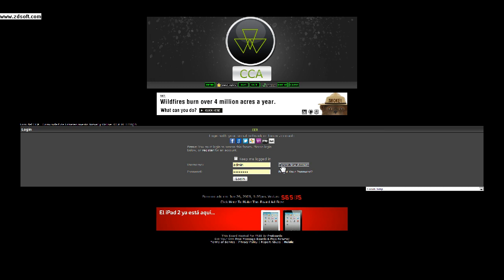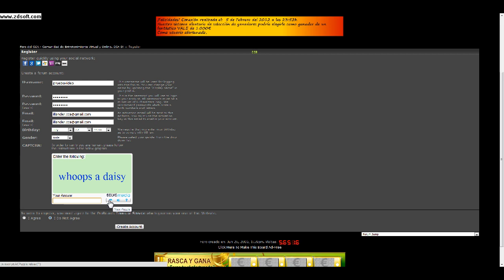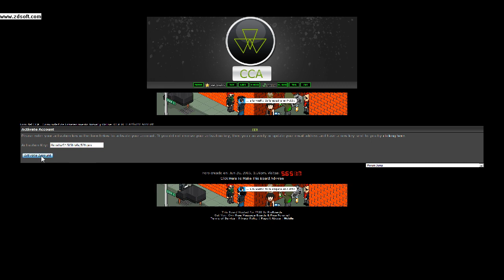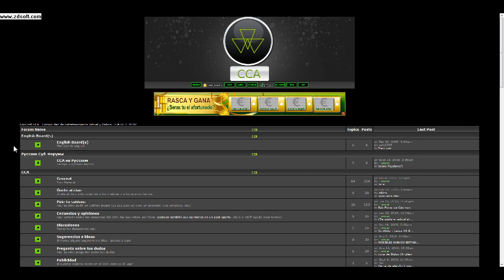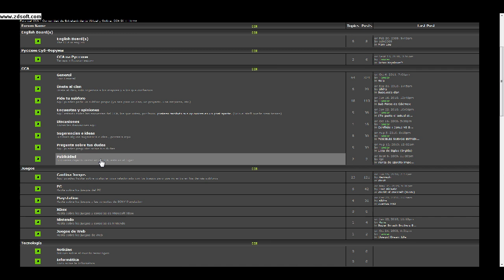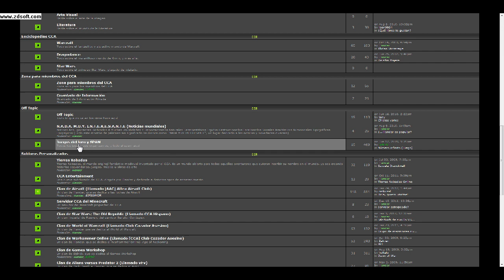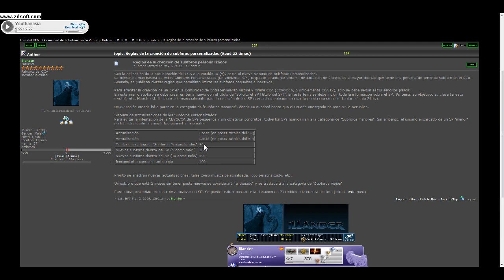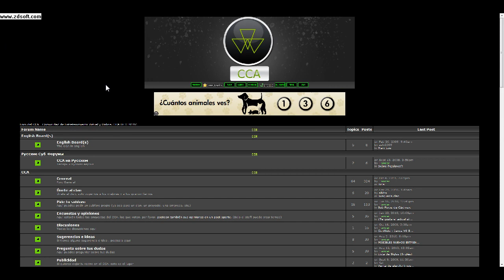¡Tutorial del Foro del CCA! Comunidad de Entretenimiento Virtual y Online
Raeven explica el funcionamiento del foro comunitario del CCA, donde todos pueden hablar de todo